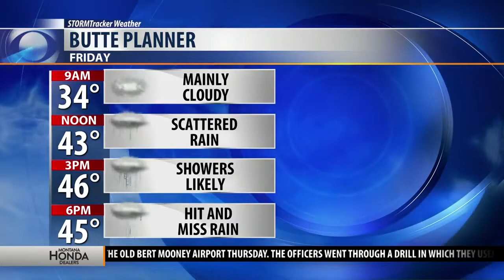Top stories from today's Montana This Morning, 4-5-19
Top stories from today's Montana This Morning, Friday, April 5, 2019 - latest local news and headlines from across the world.